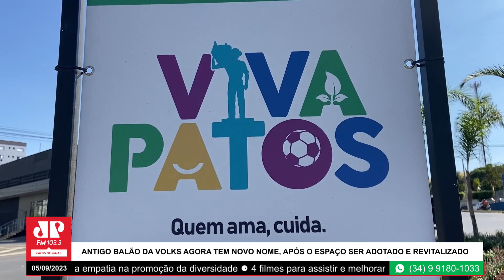Praça Champagnat foi toda revitalizada pelo UNIPAM